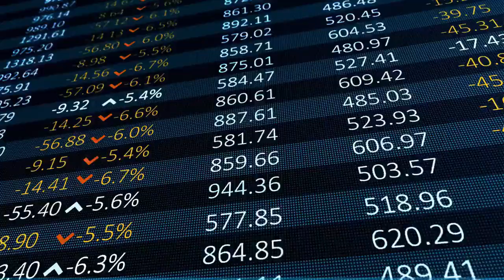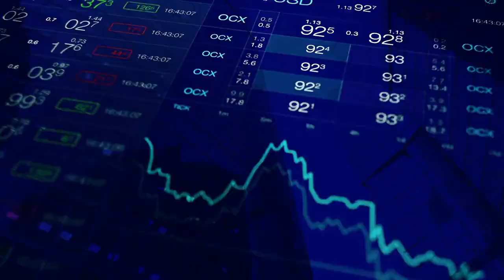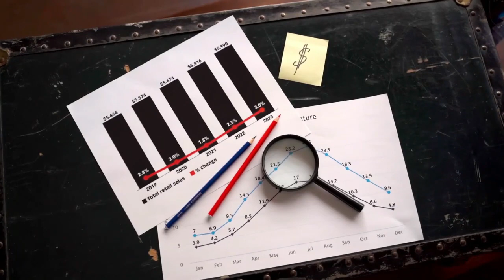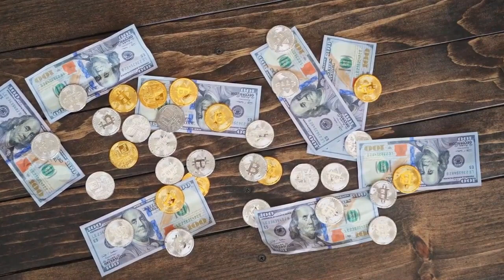Terra Lunc ( Luna Classic) Will Create Overnight Billionaires! Terra To $20! - Luna Price Prediction